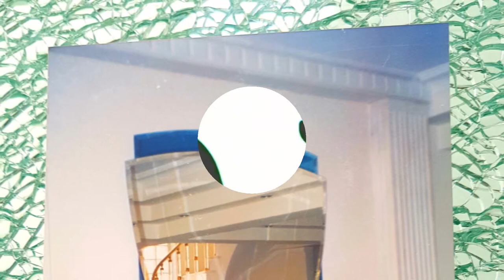ΤΖΑΜΙΑ - ΚΡΥΣΤΑΛΛΑ - ΚΑΘΡΕΠΤΕΣ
ΤΑ ΠΑΝΤΑ ΣΤΟΝ ΚΟΣΜΟ ΤΟΥ ΓΙΑΛΙΟΥ..❗